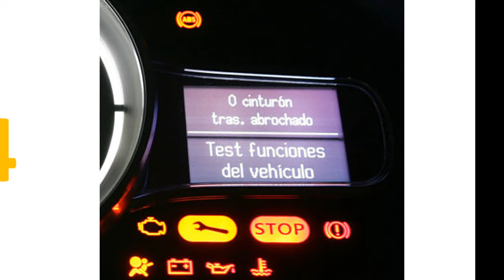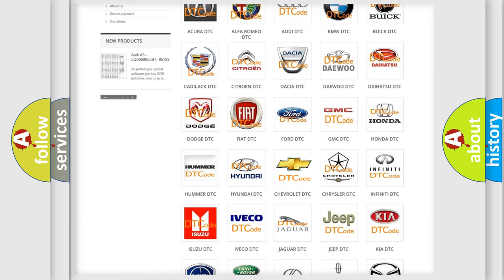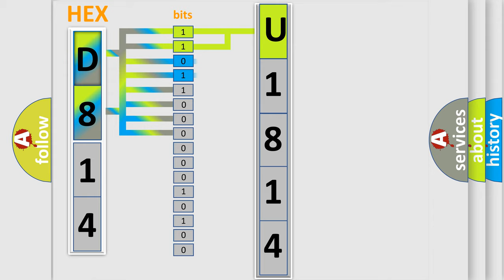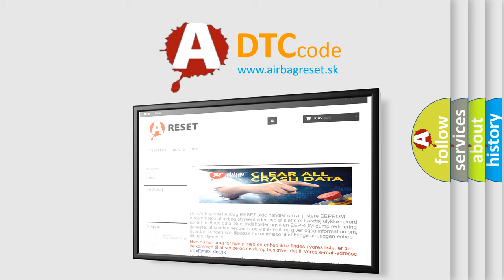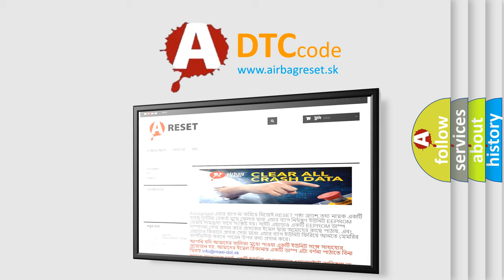DTC Chevrolet U1814 Short Explanation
Contents:
0:21 Basic DTC analysis according to OBD2 protocol standard.
1:48 Insight into programming
2:58 A diagnostically understandable description of the Diagnostic Trouble Code
3:05 Basic error definition

Make:
Chevrolet
Code:
U1814
Definition:
E or G request NG
Description:
Communication failure between body integrated unit and ECM.